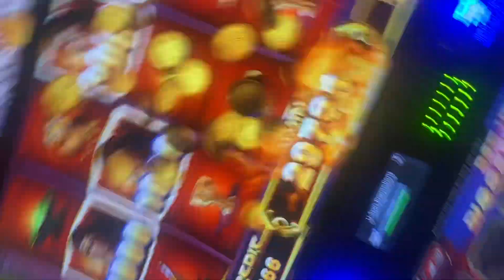Nice little hit in Conan $10.00 a pull